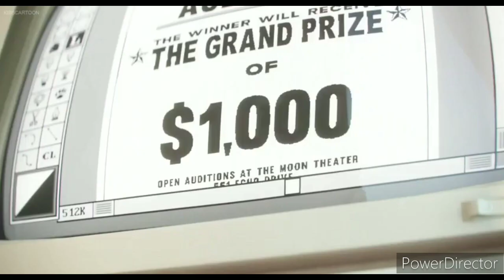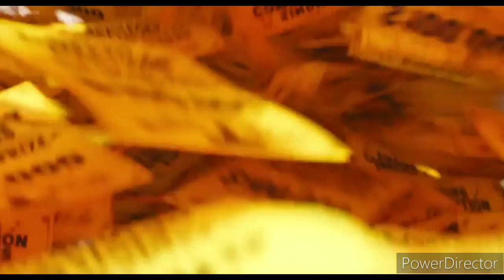Sing (zth style) part 3 That's one way to spread the word/auditions